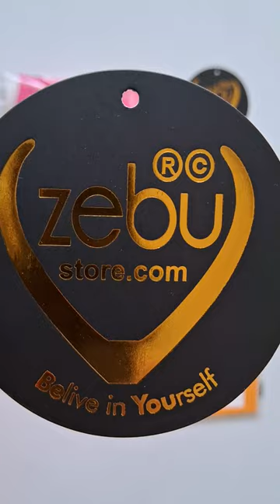Daily Wear Capri Pant | Girls Capri | Online Shopping at Zebu Store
Zebu Store